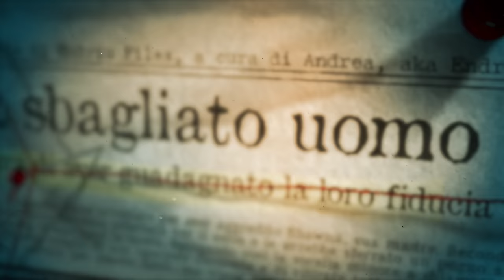IL DETENUTO PIÙ F0LLE D'AMERICA: Brice Rhodes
Questa settimana fino a domenica su Pampling c'è il 3x30€ su TUTTE LE MAGLIETTE del sito! Utilizzando il codice ENDRIU puoi anche avere le magliette che indosso nei video E delle calze a scelta in omaggio
Brice Rhodes è considerato il detenuto più F0LLE d'America. Il motivo è da ricollegarsi a tutta una serie di comportamenti che ha avuto durante i suoi vari processi.

In questo video